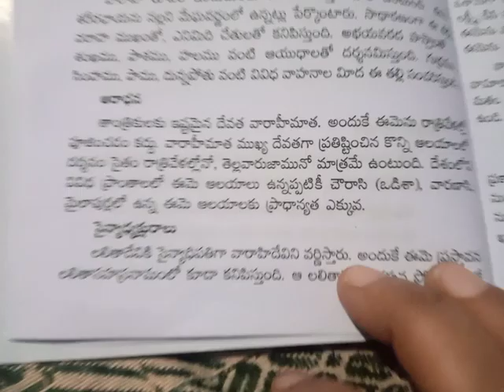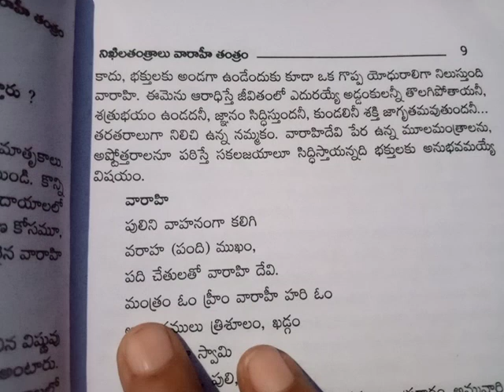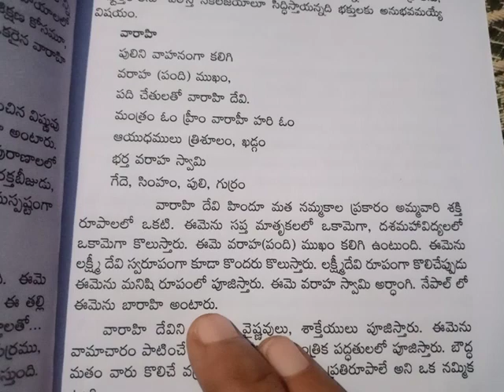bhakthi varahi 4